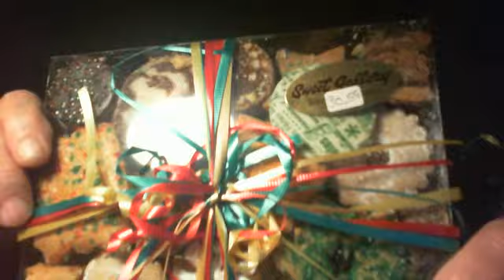Christmas Presents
BAH HUMBUG